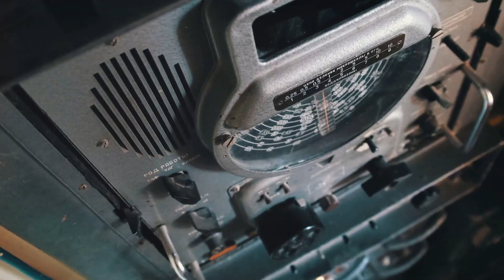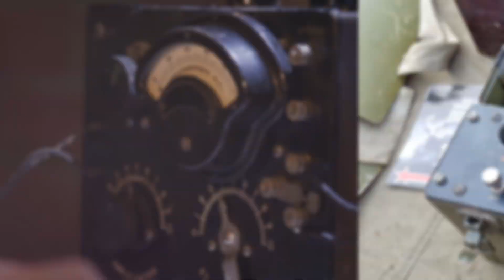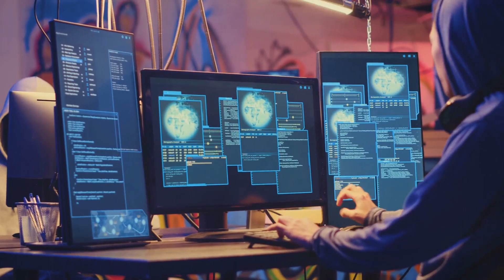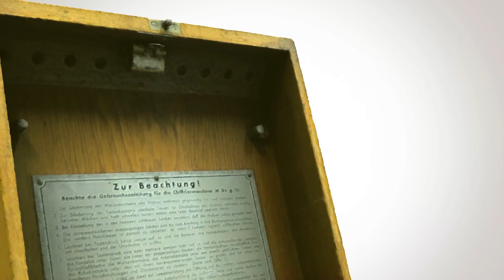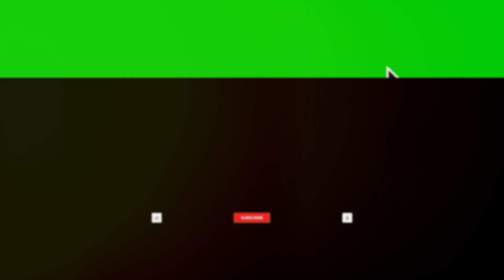Radio Espionage - Secrets, Spies, and Covert Operations in WWII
Cheers!

Chapters -

00:00:00
Radio Waves and the Fate of Nations

00:01:00
From Morse Code to Coded Messages

00:02:08
Hiding in Plain Sight - The Tools and Techniques of Radio Espionage

00:04:02
The Unsung Heroes of Radio Espionage

00:05:47
Triumphs of Radio Espionage - Enigma and Beyond